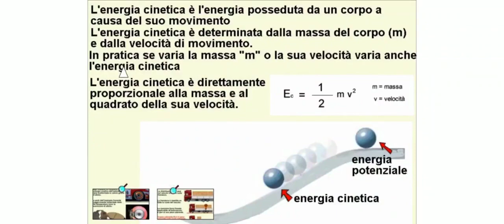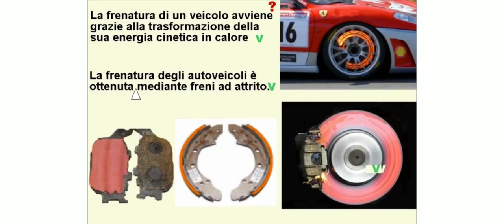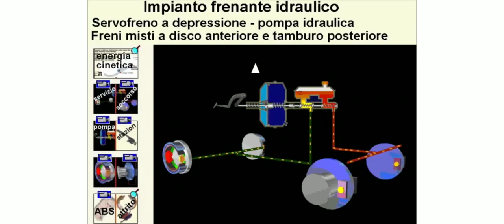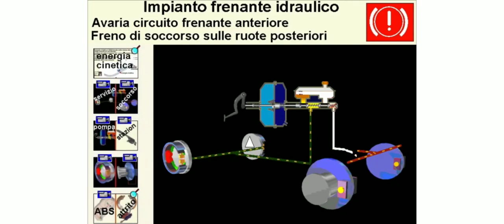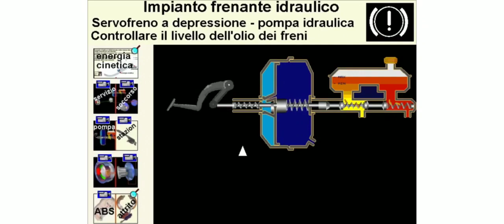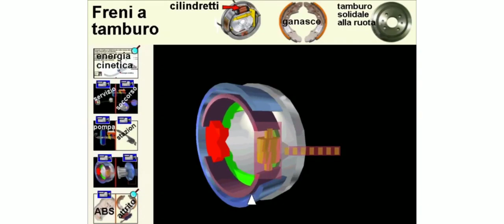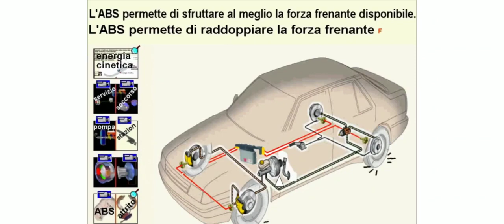Patente D Capitolo 10 parte 3/5 | Episodio 21 | Teoria Patente D DE